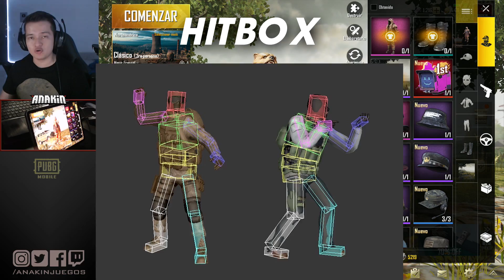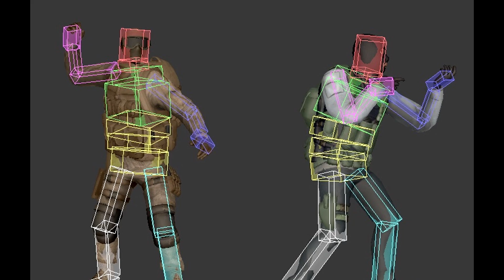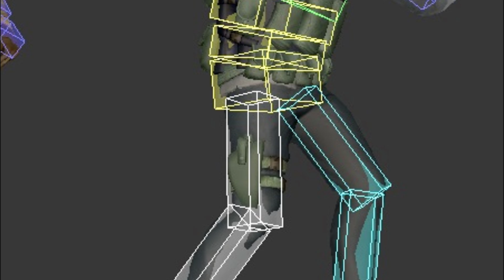SKINS = DESVENTAJA? - PUBG Mobile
En este video vamos a hacer un análisis y pruebas con algunas skins en el PUBG mobile para comprobar que ventajas o desventajas pueden tener, una vez veas este video te lo pensarás dos veces antes de comprar o usar ciertas skin.

🎬 ¿Con que juego y grabo los videos?
Con la capturadora ElGatoHD60s y los programas OBS Studio y Sony Vegas Pro.

- Rango VIP en el Discord
- Pueden hablarme directamente
- Aparecer en créditos de algunos videos
- Obtener primero la ID y contraseña de salas personalizadas

😇 Si no tienes dinero para ser patrocinador o donar en superchat y aun así quieres apoyar con algo, simplemente comparte este video/directo en tus redes sociales, suscribete, activa las notificaciones y deja tu like, con eso agradeceré ese gran apoyo! :)